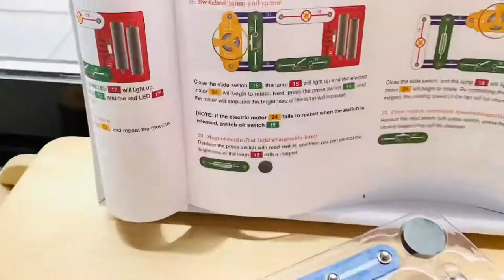ClipCircuit Electro Lab, by Heebie Jeebies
I always wanted to be that COOL mum that kicks a soccer ball, swings on monkey bar, and builds an electronic circuit with the kids. 🤣 I am so grateful to Heebie Jeebies / @professor_plums for making one of the little dreams of mine comes true; thank you for sending me this ClipCircuit Electro Lab for review! This set is mind-blowing!

Why I love ❤️ this toy: (1) The set comes with 28 electronic components including a transparent circuit board, battery packs, speaker, alarm IC, switches (dry reed switch activated by magnet, press switch, slide switch), red LED light, 2.5V lamp with mini bulb, motor, light-weigh fan, and connectors of different lengths. The 23-page instructions booklet contains 80 marvellous electronic experiments showcasing the wonder of electrical power, in a safe and kids-friendly way. I love the simple steps and easily-comprehensive explanations. We discovered differences between series and parallel circuit, explored how current flow can light a bulb and rotate a fan. Our ultimate favourite is the “Flying Fan” experiment; it’s exhilarating to watch how electrical power triggers spinning motion that lifts a fan off its motor. We love substituting and testing out the different switches, and changing configurations of the alarm IC to generate sounds of police car, machine gun, ambulance siren. I love the unique educational experience!

(2) I love the quick snap-on connectors with press studs. No tools or soldering (meting of solder) are required for the electronics experiments. The components can be easily clipped-on using the circuit board as base. (3) Each components are colour-coded and individually marked with numbers (e.g. the green slide-switch is marked with “15”, and the yellow motor is labeled with “24”). The diagrams are clearly illustrated, with interesting explanations of outcomes and observations on how current travels.

(4) The storage box has plastic insert that can fit all the components perfectly within. It’s organised and neat, exactly how I love it.

Thanks Heebie Jeebies / @professor_plums , this is super cool!